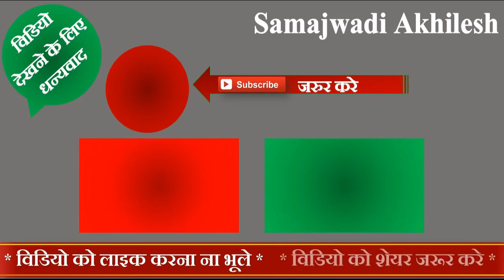अखिलेश यादव की योगी मोदी को ललकार बोले ये ठीक नहीं !! Samajwadi Akhilesh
Samajwadi Party chief Akhilesh Yadav spoke on the birth anniversary of Janeshwar Mishra